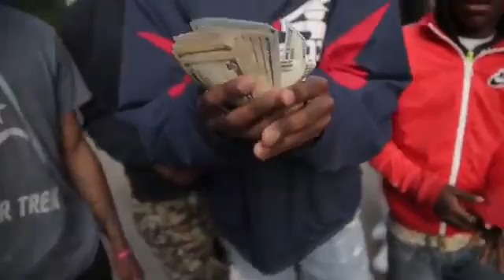Montana of 300 'Computers' Freestyle Ft $avage Official Video